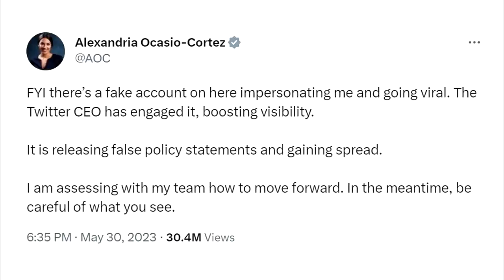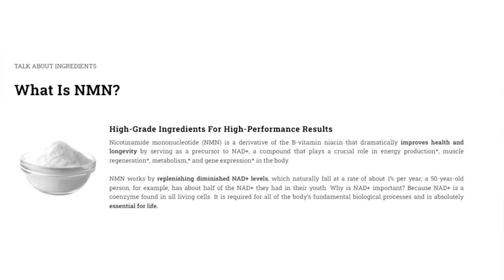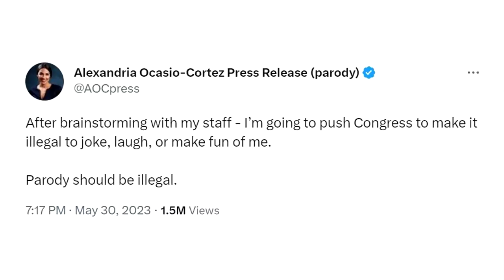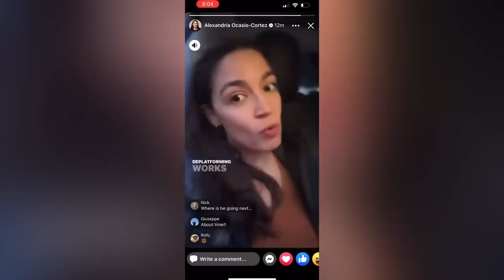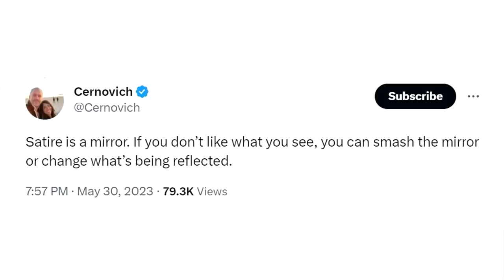You alright, luv?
LOCALS (Exclusive content! Ad free)

BITCOIN WALLET: 3EMQG9EhPkoFbX5F19RTGZs8rPqGYm2mp9
BITCOIN CASH WALLET: qrxhqz9ka423v68qwc7nyqc88q3mx9ea5gcpz88a0l
LITECOIN WALLET: MSs2rWgM571WM3zUnL255gccoQAdz9L6CG
ETHEREUM WALLET: 0x21221F5da5e70F46Bbfa755f89e312daDa51f115